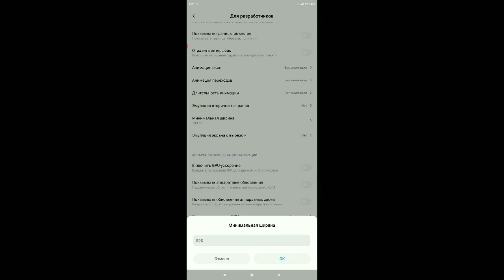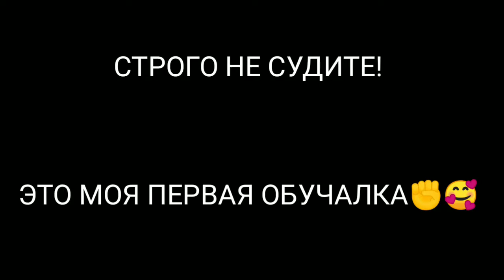КАК ДВИГАТЬСЯ БЫСТРО И КАК МАНСИТЬ ПРАВИЛЬНО📱|ТОПОВАЯ ОБУЧАЛКА🤤😱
Я старался бро 🐯
Оцени с лайком,подписком✊👍
Как было напиши в комент🥰✨👇